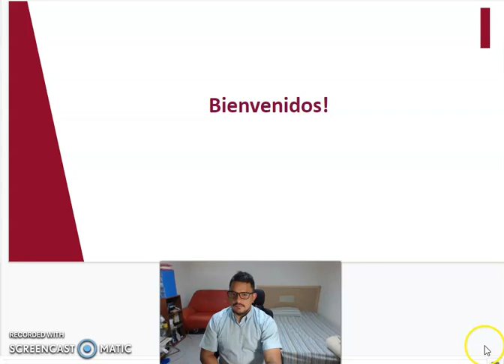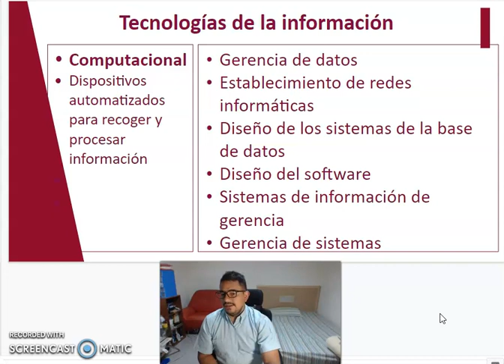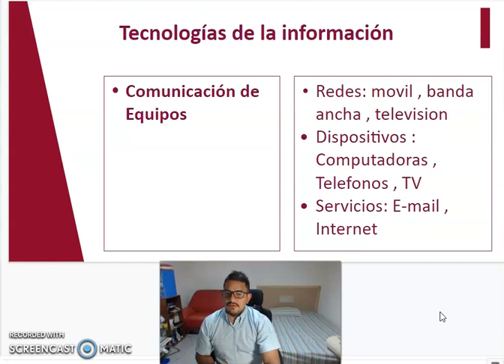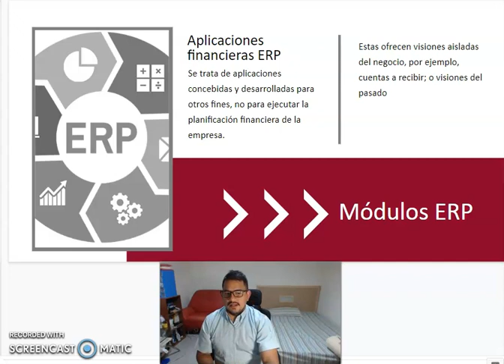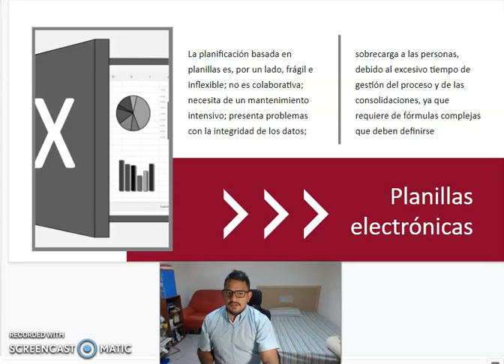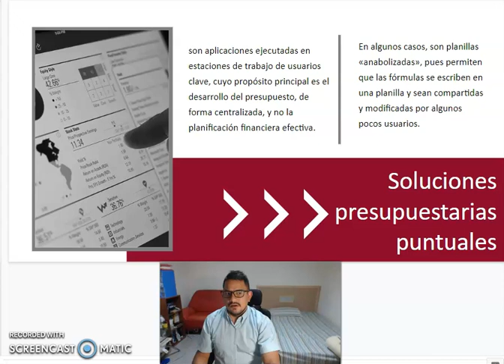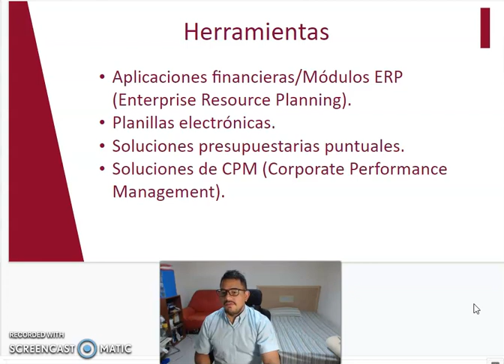Aplicación de las Tecnologías de la información como impulsor de la Gestión Financiera en negocios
Tarea 2
Asignatura de Gestion Financiera
Maestria en Administracion de negocios
Ciclo I-2022